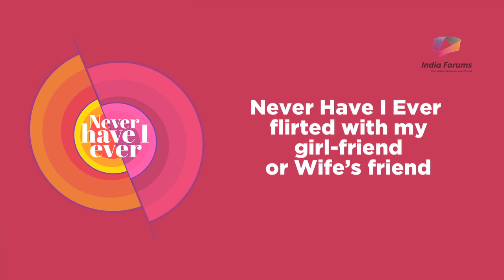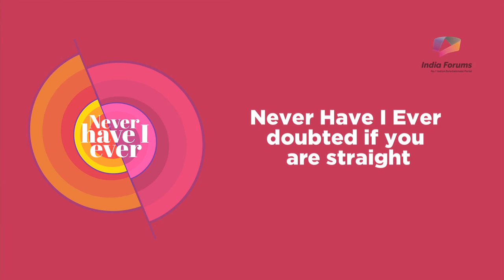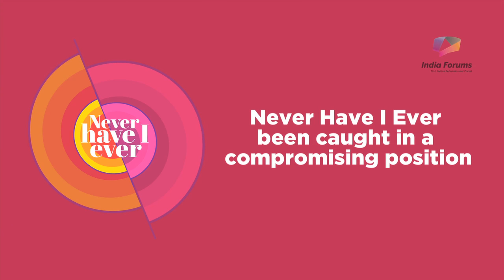Never Have I Ever with the handsome Ishqbaaz brothers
Checkout handsome Ishqbaaz brothers Nakuul Mehta, Kunal Jaisingh and the youngest Leenesh Mattoo for  Never Have I Ever segment with India Forums